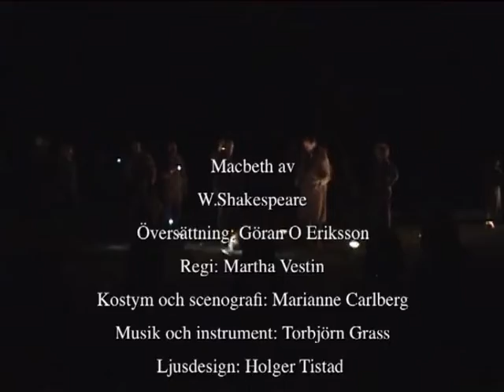"MACBETH" (2008): Höjdpunkter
Sommaren 2008 spelade Alla Tiders Teater (dåvarande Sommarteater på Krapperup) William Shakespeares "Macbeth" på Citadellet i Landskrona och på Krapperups slott utanför Höganäs.

"Jörgen Düberg och Fransesca Quartey spelar med en intensitet och energi som får alla tankar på sömn att skingras. Laddningen mellan dem är närmast erotisk. Under spelets gång bryts deras karaktärer ner utan att tappa i trovärdighet." (Helsingborgs Dagblad)

Regi: Martha Vestin
Producent: Sven-Erik Thosteman
Scenografi, kostym: Marianne Carlberg
Ljus: Holger Tistad
Foto, redigering: Martha Vestin

Jörgen Düberg (Macbeth)
Fransesca Quartey (Lady Macbeth)
Jens Olsson
Jonas Oscarsson
David Weiss
Saskia Husberg (Häxa)
Lotta Thosteman (Häxa)
Sara Kihlman Wibe (Häxa)
Henrik Danielsson
Joel Berg
Monica Hagman
Jan Goldring
Kjell-Åke Persson

Alla Tiders Teater (2008).